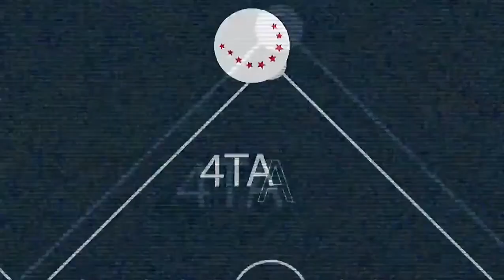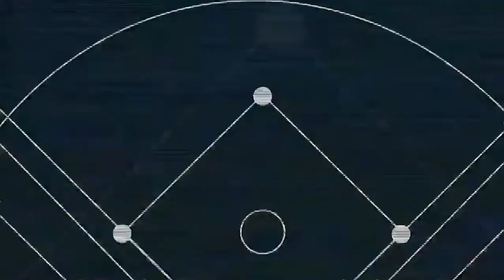Después de 11 entradas, El Águila se lleva el encuentro (29/06/2023)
Highlights del juego entre El Águila de Veracruz y Tigres de Quintana Roo